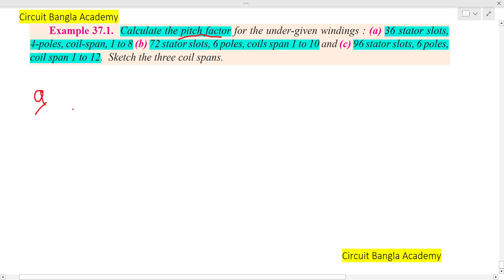Alternator Math Example 37.1 || A Text book of Electrical Technology || Bangla Tutorial